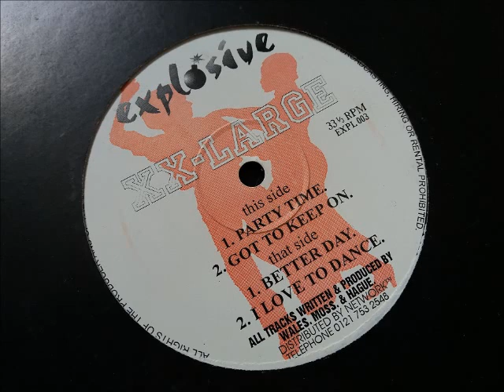XX-Large - Got To Keep On